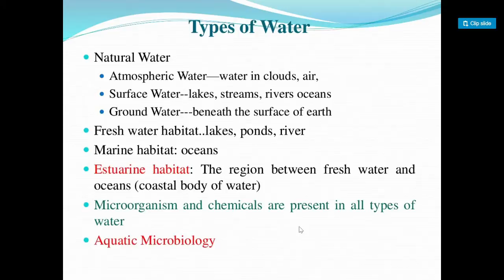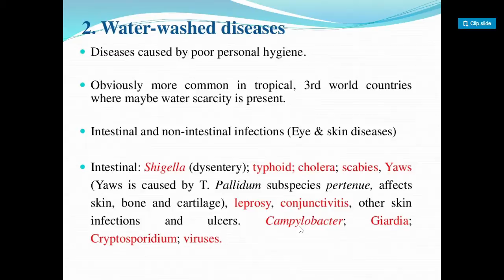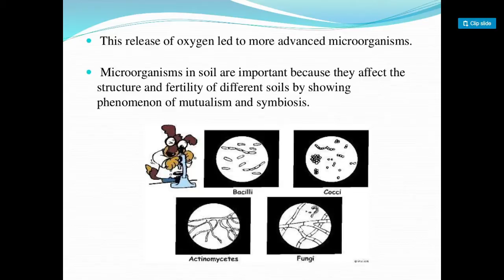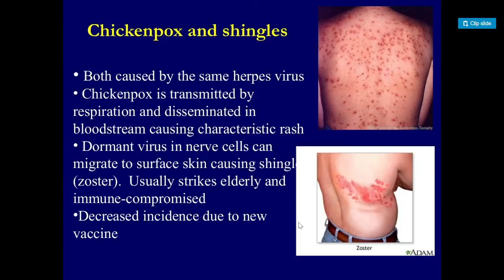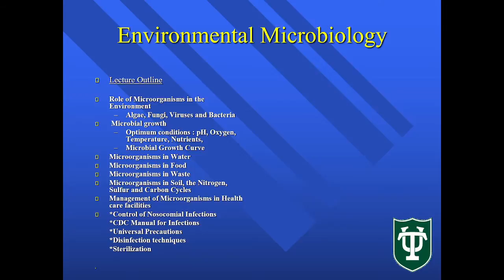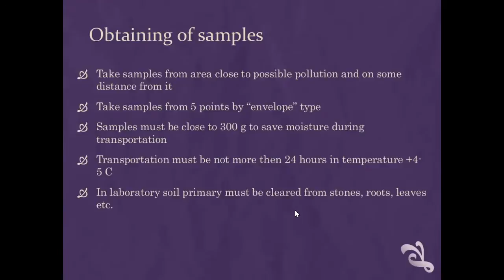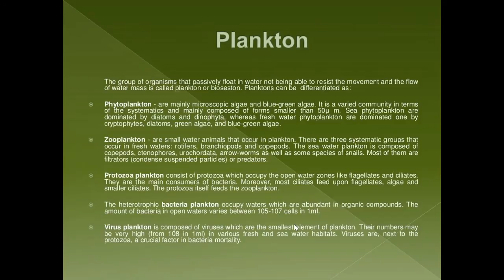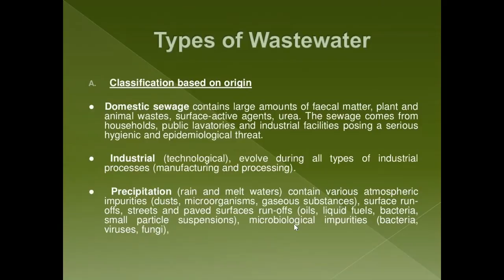UPSC OPTIONAL BOTANY MICROBIOLOGY AIR WATER SOIL